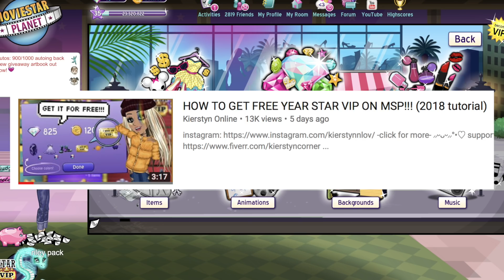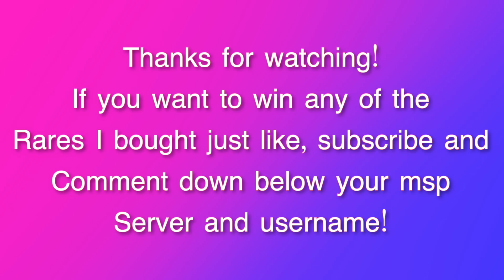I SPENT ALL MY STARCOINS ON THE SECRET RARE WEEK?! (MSP) (ULTRA RARE GIVEAWAY)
I wasn't quite sure what to title this video, sos.

       ⸝⸝ᵕᴗᵕ⸝⸝°•♡

                     ✧°:✧  msp accounts ✧°:✧

                            --usa: Riley pack
                            --usa backups:
                                 /philtrash/
                                 simplythotdog
                                     tagc
                                --uk: /danisgay/
                                 --ie: /gubler/
                                 --ca: /gubler/